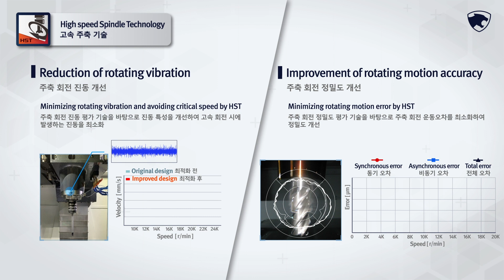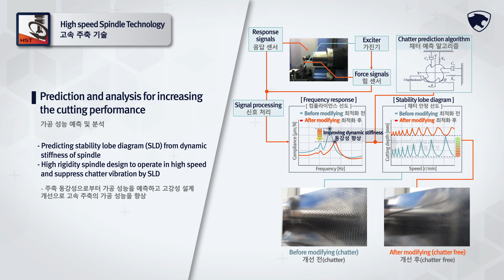Doosan Technology_HST(High speed Spindle Technology)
HST(High speed Spindle Technology)

고속 스핀들 기술